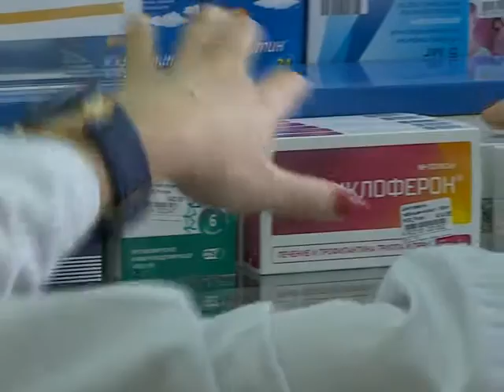Итоги от 07.02.16 Часть 2